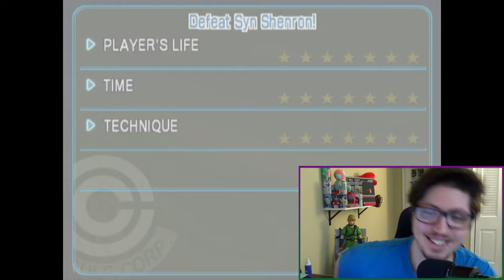Z Difficulty Couldn't Handle Gogeta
I have been seeing a lot of Sparking Zero Stuff online recently and GOD DAMN im excited for that game! Who are you the most excited to play on its release?